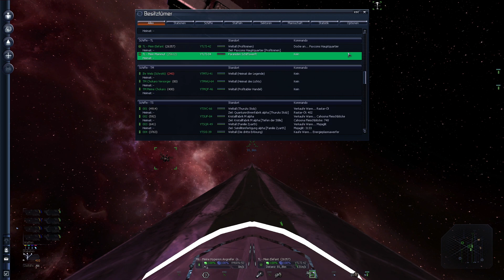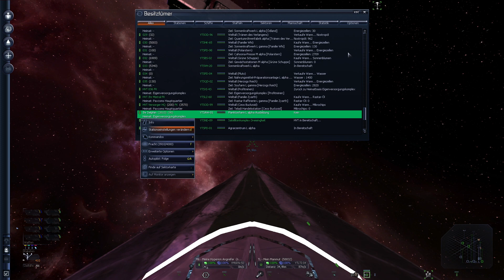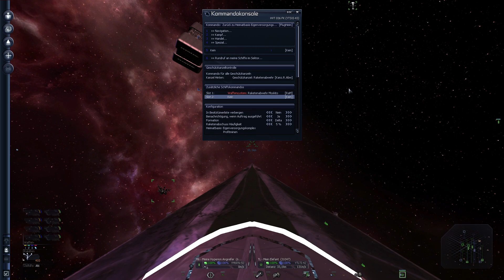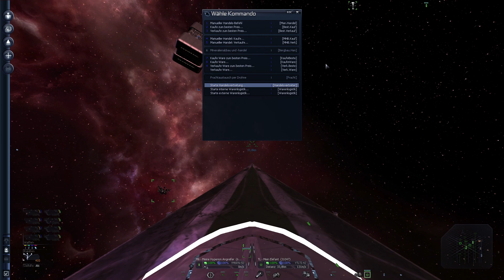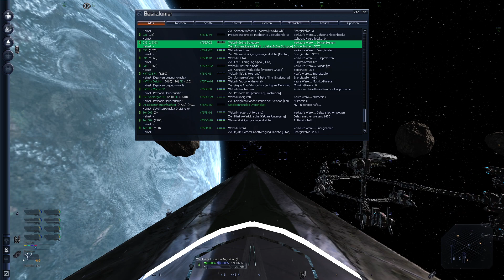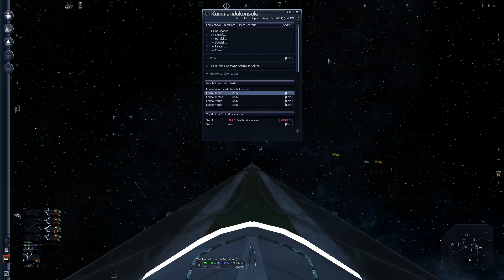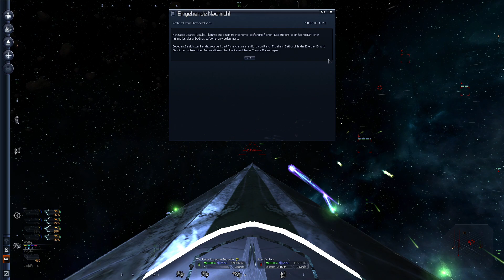X3: Terran Conflict #314 Handel - Nebenbei Missionen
Nebenbei Missionen. Irgendwie wird´s nicht weniger Geld.